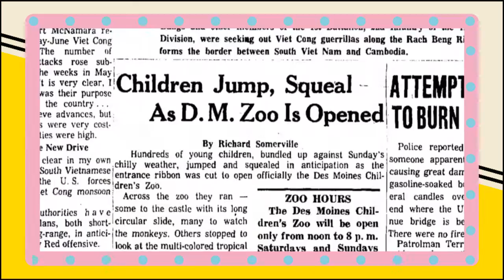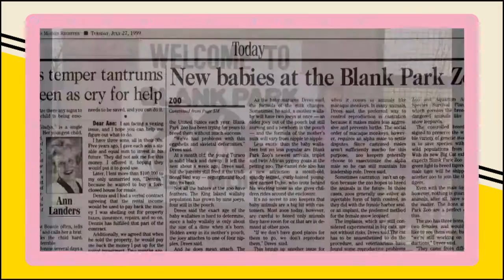Fifty years of Blank Park Zoo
The Des Moines Children's Zoo opened on May 8, 1966. The Zoo went through extensive remodeling in the 1980's and reopened as Blank Park Zoo in 1986. Relive some of the zoo's history in this short video